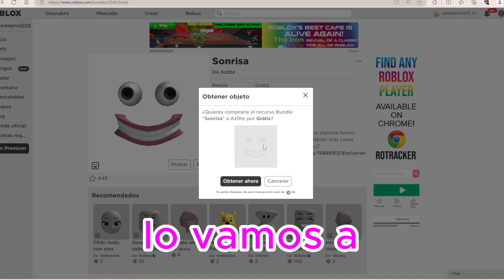COMO ser HEADLESS en roblox avatar SIN cabeza GRATIS 2023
En el video de hoy vamos a ver COMO ser HEADLESS en roblox avatar SIN cabeza GRATIS 2023